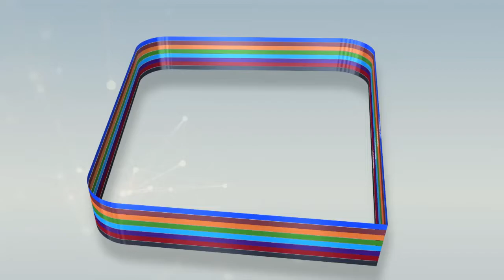Sur le net du jeudi 16 juillet 2020: Xibaar yu bayiko ci internet bi.